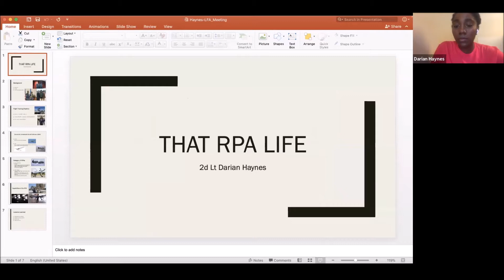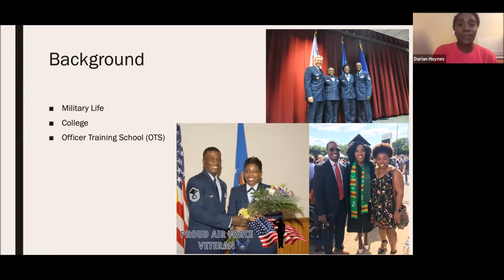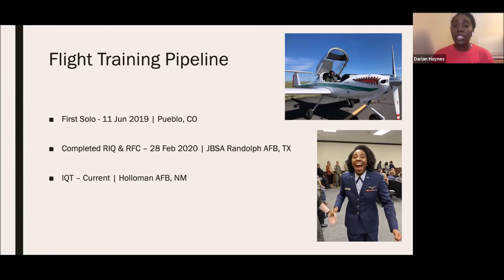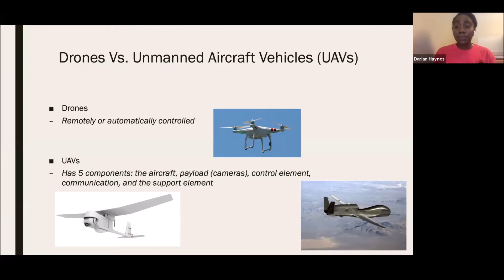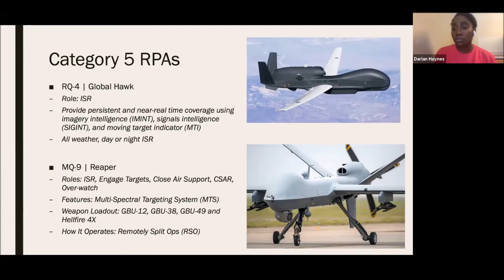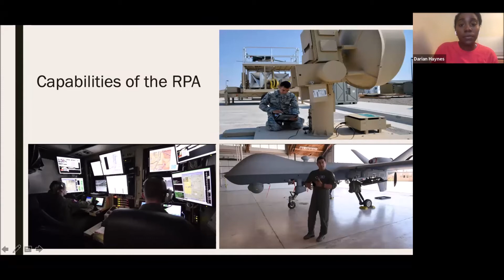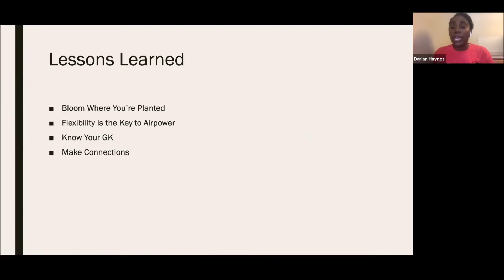Legacy Flight Academy - Virtual P.A.R. Series - 9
We supported Elizabeth City State University, Drone Experience Academy. We will talk about all things related to unmanned aerial vehicles with our special guests!

For July 13th, our guest is 2Lt Darian Haynes,
an MQ-9 Reaper Pilot in the USAF.